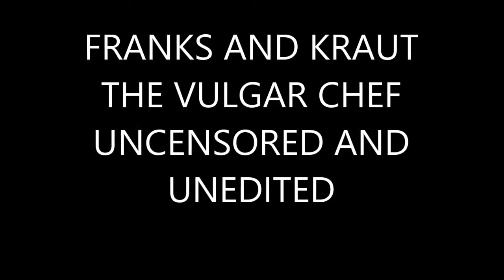FRANKS AND KRAUT